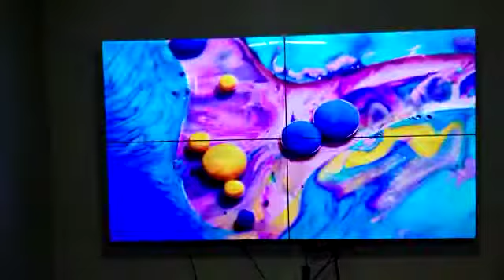Video Wall Solutions in Nepal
Pixel Led Display Proudly presents video Wall solutions for Nepal.

Size:
55" BOE Video Wall Solutions
3.5 mm bezel
500 nits